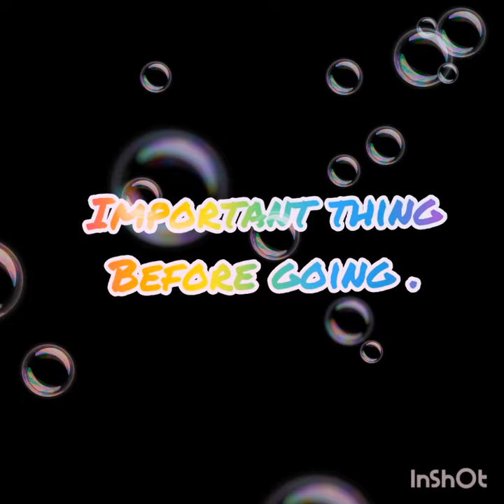My Drawing Book Tour